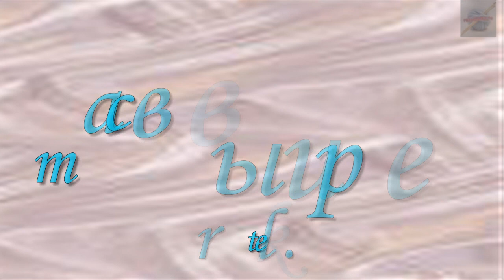Красивые вязаные платья для женщин. Сrocheted and Knitting dresses for women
Красивые модели вязаных платьев .